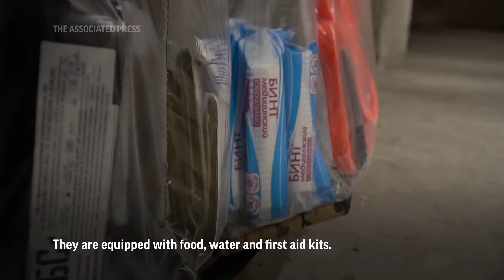Residents of Belgorod on edge as Russian city sees uptick in cross-border attacks by Ukraine